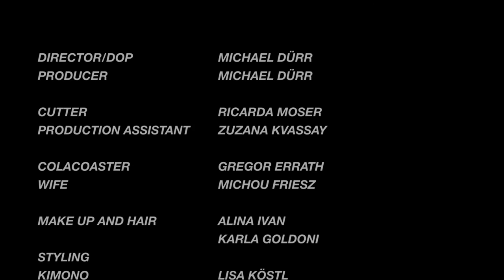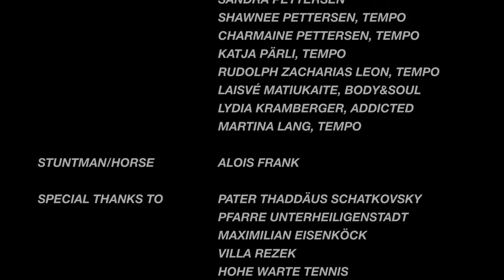Todo - COLACOASTER (Official Video)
Music video for Colacoaster track 'Todo' created by  Michael Dürr featuring Michou Friesz.
Shot on location in Austria,.

Director/DOP: Michael Dürr
Producer: Michael Dürr
Edit: Ricarda Moser
Production assistant: Zuzanna Kvassy
Make up and hair: Alina Ivan and Karla Goldoni

Styling:
Kimono: Lisa Köstl
Dresses: Elvira Greblic
Pillbox hat: Mühlbauer Hats
Mask: Mathias Fellner

Special thanks to Pater Thaddäus Schatkovsky, Pfarre Unterheiligenstadt, Maximilian Eisenköck, Villa Rezek, Hohe Warte Tennis, Nora Obergeschwandner

Music written, recorded and mixed by Colacoaster.
Mastered by Alphamastering